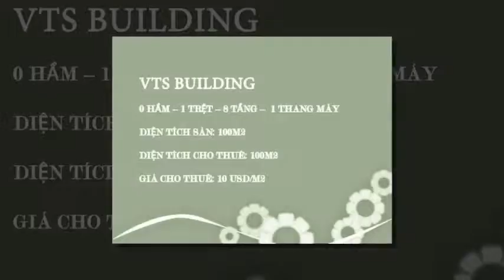VTS Building- Văn phòng cho thuê Quận 3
Your Office giới thiệu đến các bạn : Cao ốc văn phòng cho thuê Quận 3
 – VTSBuilding
Tòa nhà cao ốc văn phòng cho thuê VTS Building tọa lạc tại đường Võ Thị Sáu,  phường 6, Quận 3, Tp.HCM.

Kết cấu: 1 Hầm - 1 Trệt - 8 Tầng
Diện tích sàn: 100m2
Diện tích trống: 100m2
Giá thuê: 10$/m2

Đến với Your Office, bạn sẽ không phải lo lắng phải thuê ở đâu? Diện tích bao nhiêu thì phù hợp? Giá như vậy đã hợp lý chưa?

Your Office – Với đội ngũ nhân viên chuyên nghiệp, nhiệt tình sẽ tư vấn cho các bạn.